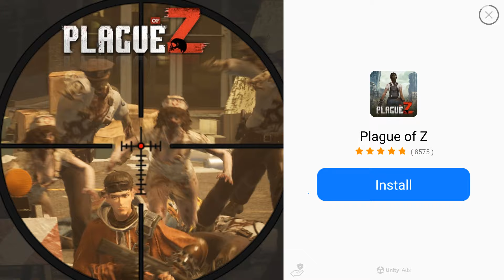Bad Game 1 - Android Gameplay [3+ Mins, 1080p60fps]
This is the complete unedited android gameplay of Bad Game 1. First time playing. Recorded on 12/13/2021.

Note: Yep, another Bad Game. Not the worst though.

As of Recording:
APK Filename: Bad Game 1 0.3

Price: Free
Current Version: 1 0.3
Released Date: March 21, 2020
Updated Date: March 24, 2020
Developer/Offered by: Bron Games
Downloads: 10+
Overall Rating: 4.7 by 3
Game Type: Casual